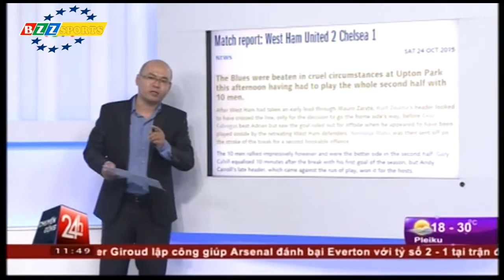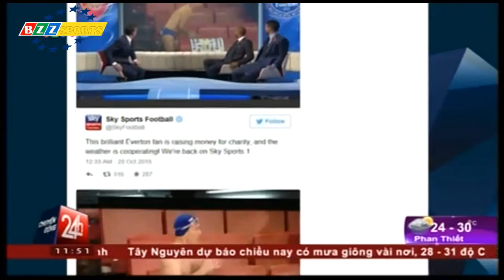BZZ.SPORT NGÀY 24/10/2015, NGÀY ĐEN TỐI CỦA MOURINHO CÙNG VỚI CHELSEA